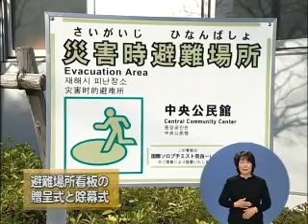生駒市ラブリータウンいこま22年1月15日号(1/2)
平成22年1月15日号
◆山麓公園でクリスマスキャンプ（12月24日、山麓公園)
　　子どもたちは、ケーキ作りやクラフト体験などを楽しみました。お気に入りの石を拾い、ツリーの絵を描いたり、動物の絵を描きました。続いて、廃油を使った「エコキャンドル作り」では、家庭でいらなくなったものと自然のものとを使うとても簡単なエコキャンドルが完成。
◆避難場所看板の贈呈式と除幕式(12月25日、中央公民館ほか)
　　避難場所看板の設置費用の一部を5団体・企業から寄附の申し出があり、この日は、「国際ソロプチミスト奈良－いこま」のみなさんが出席。看板には、日中に紫外線を吸収し、暗闇で長時間光を放つことのできる「蓄光材」が使用され、夜間に災害が発生しても、いち早く避難場所を見つけることができます。看板は、市内の小・中学校や公民館など全36か所の避難場所に設置する予定です。
‹シリーズ「いこま歴史探訪」、講師は市文化財保護審議会　会長の今木義法さん›　　今回のテーマ：大和でも有数の共同墓地「輿山郷墓」